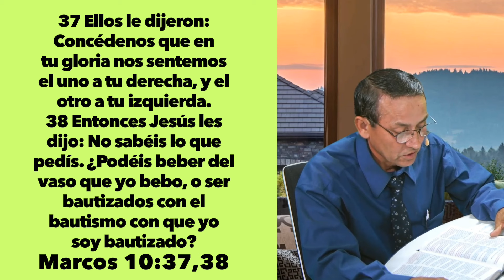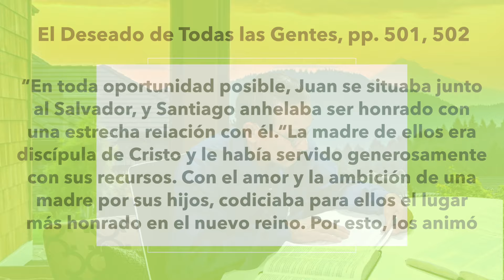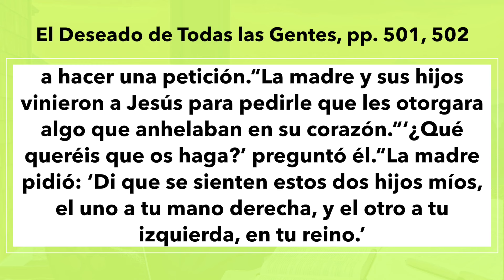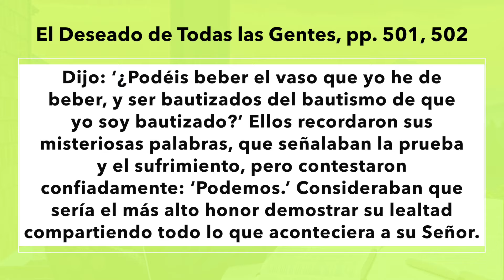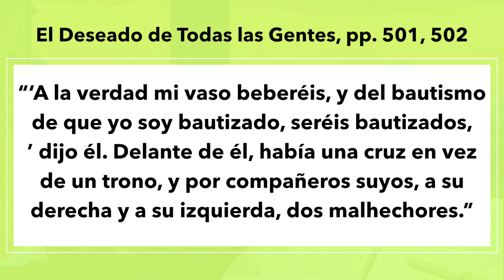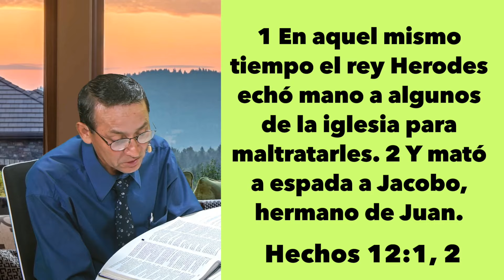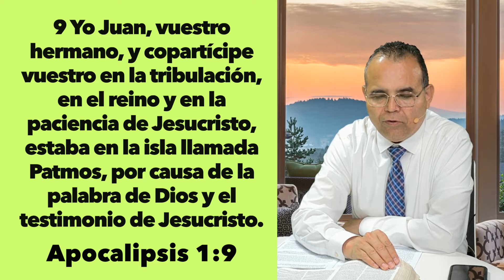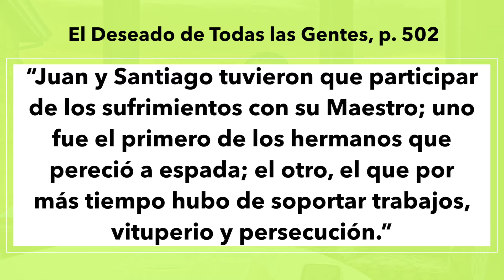Lunes 30 de Septiemmbre Leccion de Escuela Sabatica Pr. Orlando Enamorado